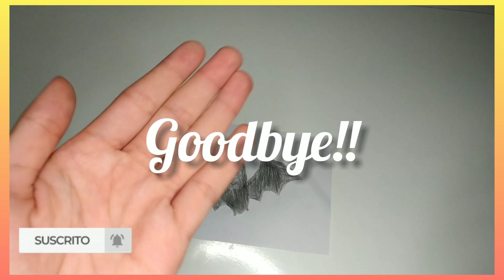✏️ Drawing a Halloween Bat 🦇/Drawingbe.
Hey guys, in today's video! 👋
 I'm going to draw a Halloween bat.🦇
 So don't miss it!!
Goodbye!!!